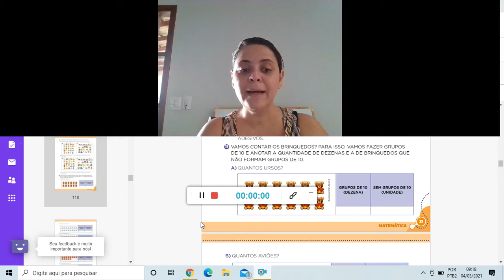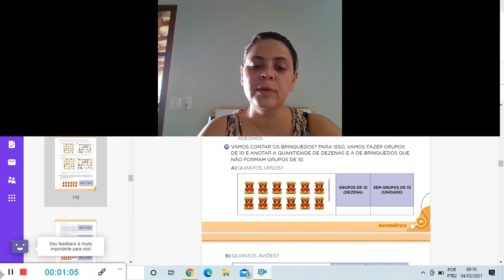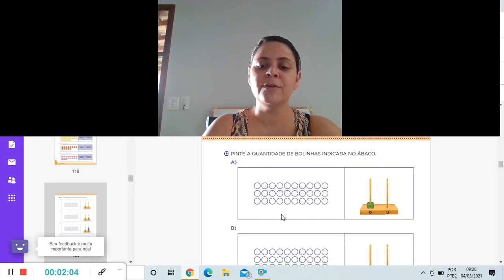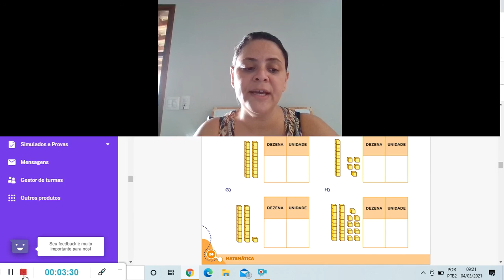Aula de Matemática 04 03 21